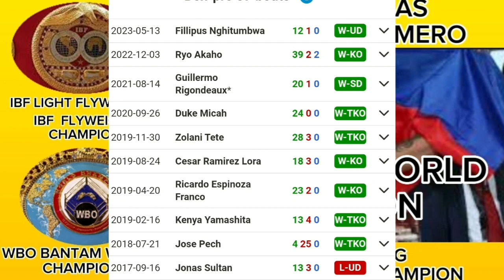CASIMERO: World Title Agad next Fight? 4 DIVISION WORLD CHAMPION KAYA BA?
Hi, I'm Bernard I hope you enjoy my videos. I'm videos about sports especially boxing sport.